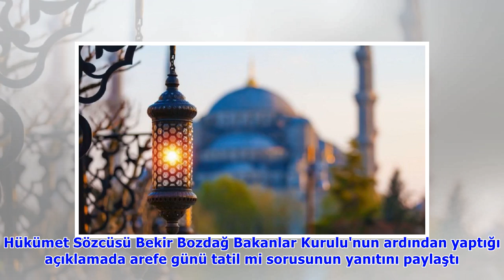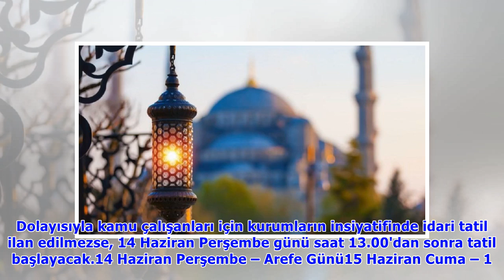Bakan açıkladı: Arefe günü resmi tatil mi?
2018 Ramazan ayının sona ermesi ile bayram tatilini iple çekenler arefe günü tatil mi merak ediyor. Hükümet Sözcüsü Bekir Bozdağ Bakanlar Kurulu'nun ardından yaptığı açıklamada arefe günü tatil mi sor.